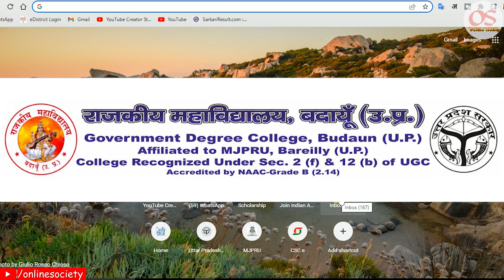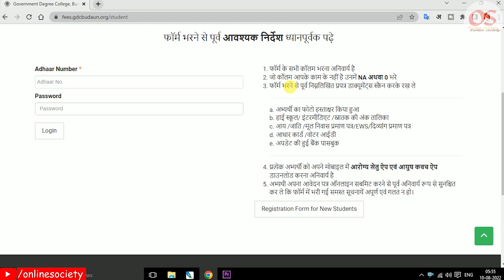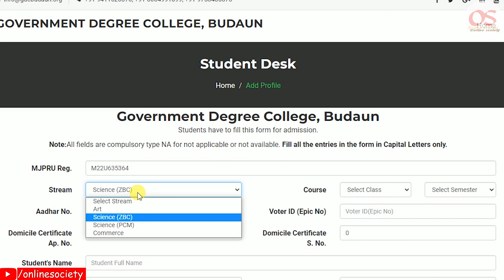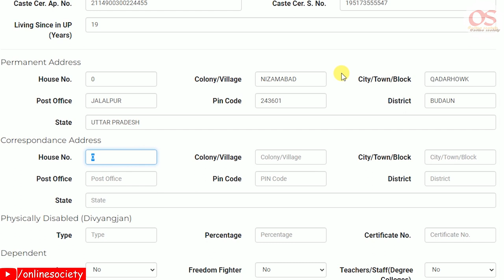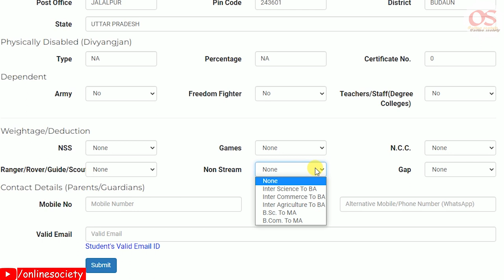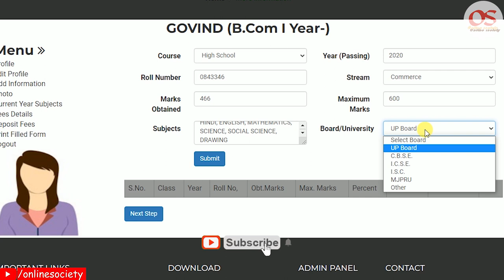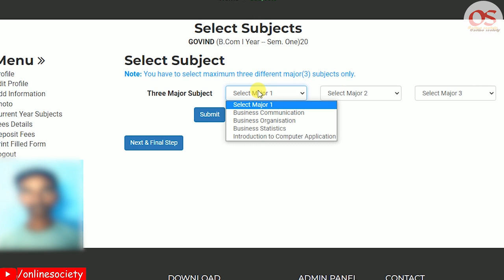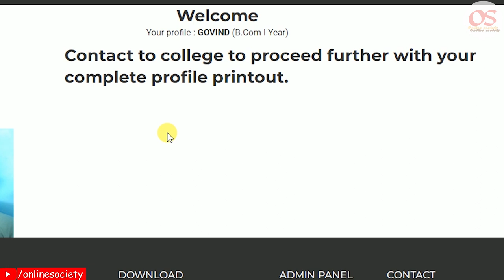Govt degree college budaun Admission form 2022-23 kaise bhare || GDC budaun || Rajkiye mahavidyalaya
Hello guys,
                 Aaj ki is video me mene Govt. degree college Budaun ka online admission form bharne ki full process batayi hai, agar video pasand aaye to video ko like karne ke sath hi channel ko subscribe karna na bhule.

My Gears:
2 male to 1 female 3.5mm cable (Y cable)